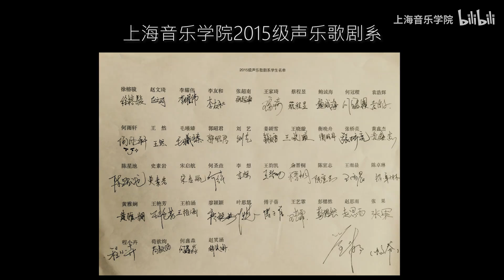青春不散场，梦想再出发！来自我音声乐歌剧系的原创毕业歌《光》，致青春。